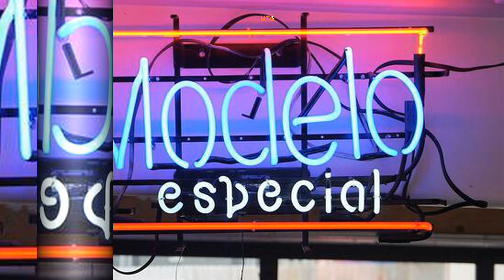Modelo Especial Neon Sign | Funky Neon Sign For Your Bar Displays | Get Yours Today!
The Modelo especial neon sign is funky in style and made up of premium quality materials.